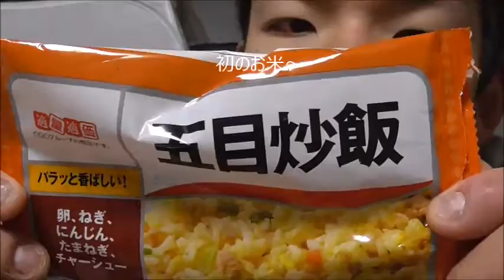冷凍五目炒飯を食べる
冷凍五目炒飯を頂きました。
冷凍でも味がありますね！！美味しい！！